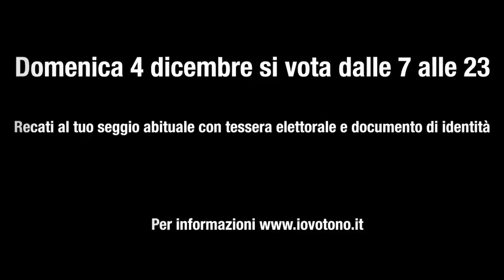MONI OVADIA - NO, per non farsi ingannare